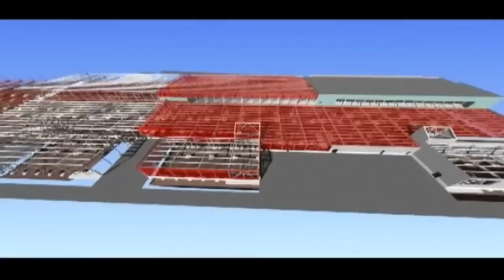ARCTIC FACEBOOK: Facebook data centre to open near Arctic Circle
Facebook's first data centre outside the US is to open in northern Sweden - chosen so the cold weather can cool the high number of servers. Report by Katie Lamborn.